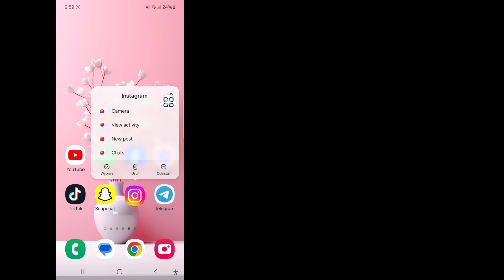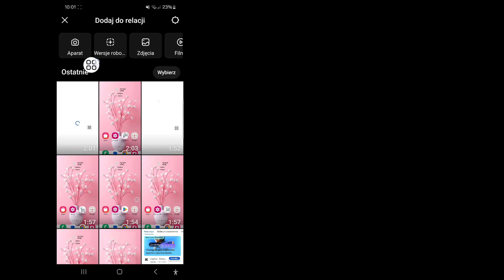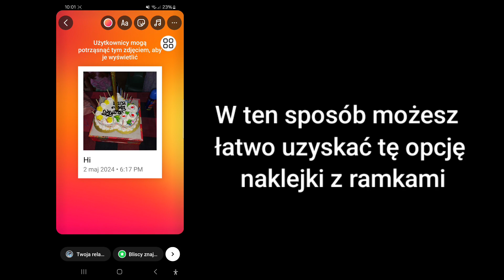Jak naprawić opcję naklejki z ramkami do historii na Instagramie, która się nie wyświetla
Jak naprawić opcję naklejki z ramkami do historii na Instagramie, która się nie wyświetla |  Uzyskaj opcję naklejek z ramkami na Instagramie

 Cześć przyjaciele
 W tym filmie pokażę, jak naprawić niewyświetlanie opcji naklejek z ramkami do relacji na Instagramie |  Uzyskaj opcję naklejek z ramkami na Instagramie

 Oglądaj film do końca. Jest to bardzo prosta i łatwa metoda

 Jak naprawić opcję naklejek z ramkami do historii na Instagramie, która nie jest wyświetlana

 Brak naklejki z ramkami na Instagramie

 Jak naprawić opcję naklejek z ramkami do historii na Instagramie Nie wyświetla problemu

 Jak rozwiązać opcję naklejek z ramkami do historii na Instagramie Nie wyświetla się

 Jak naprawić opcję naklejek z ramkami do historii na Instagramie Problem niedostępny

 Jak uzyskać opcję naklejek z ramkami do historii na Instagramie

 Uzyskaj opcję naklejek z ramkami na Instagramie